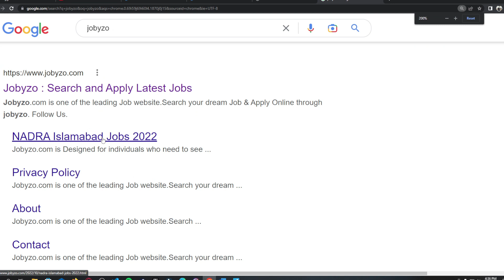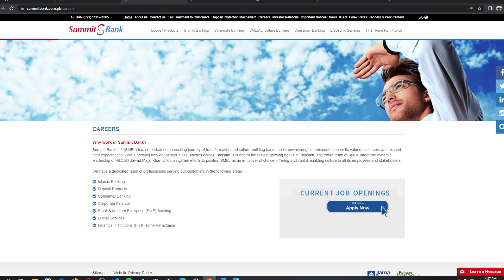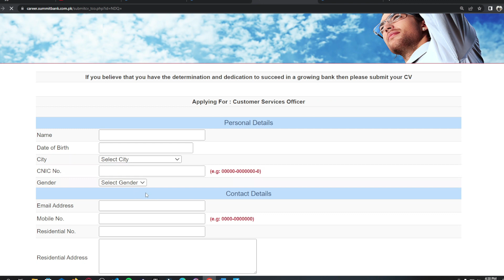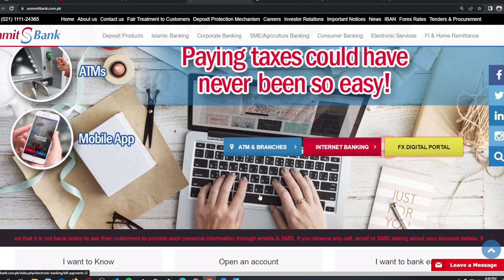All Pakistan Bank Jobs || Summit Bank Jobs || Cashiers jobs 2023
Asslam-o-Alaikum!